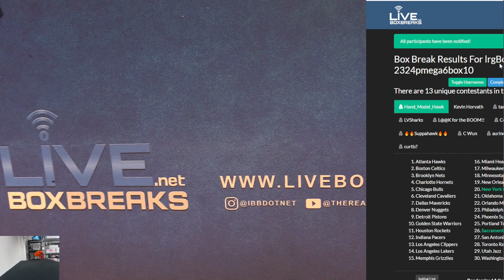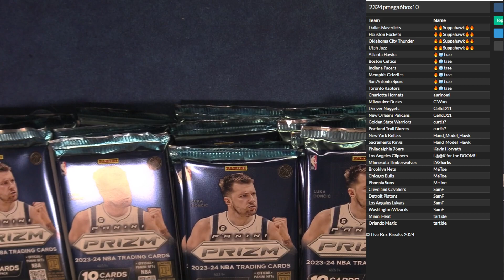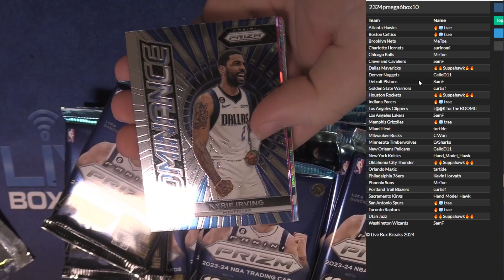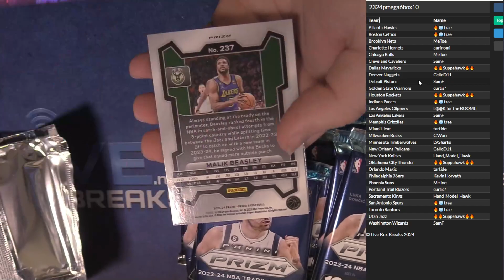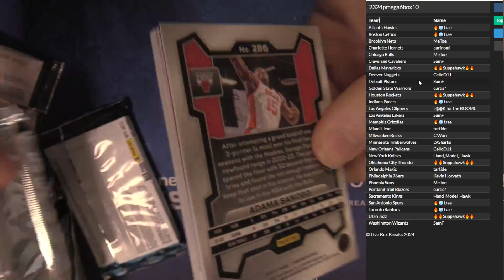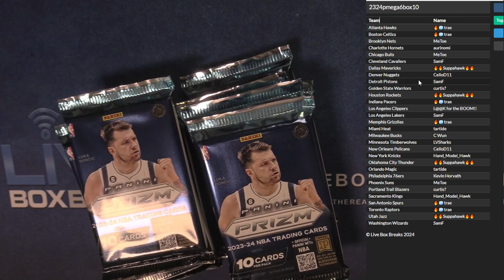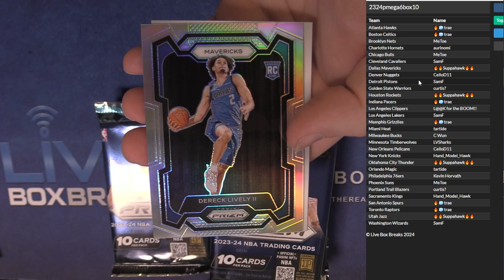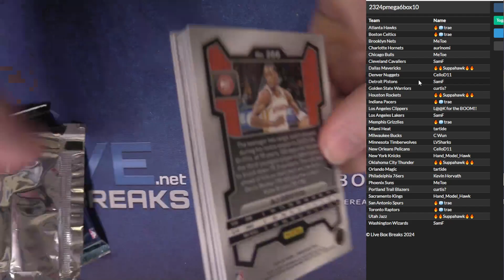2023 24 Prizm BK Mega 6x Box Random Team #10 LBB